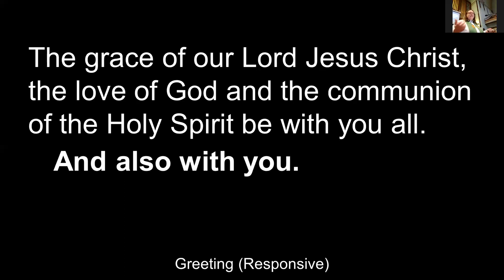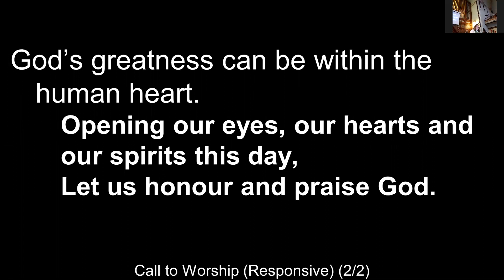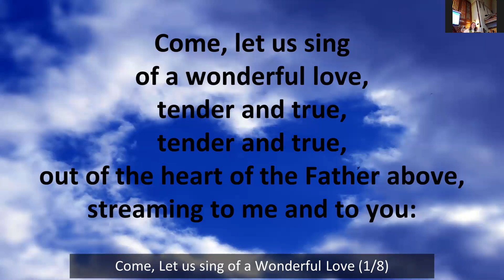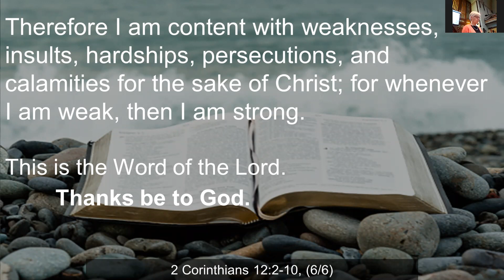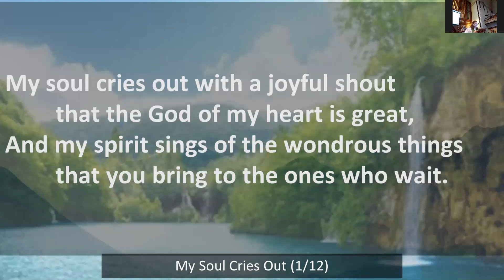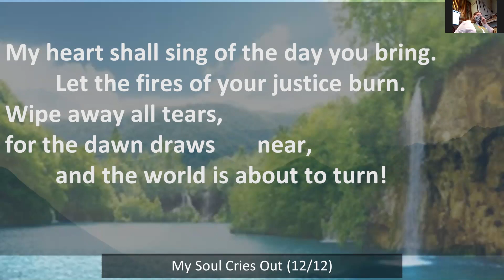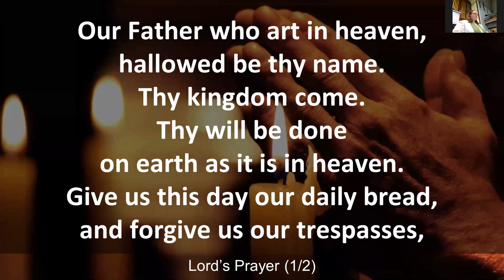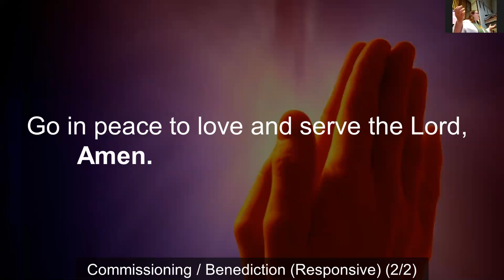July 4, 2021 - Sunday Service